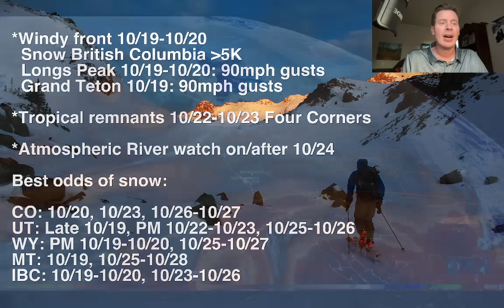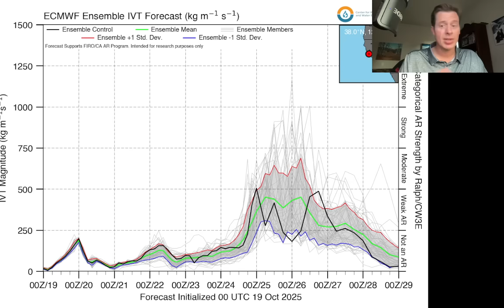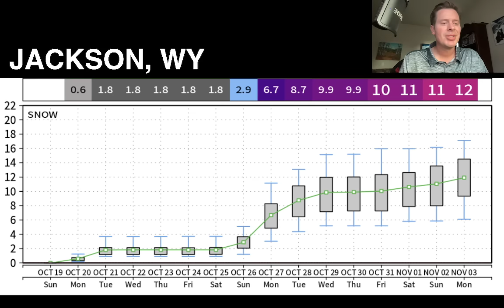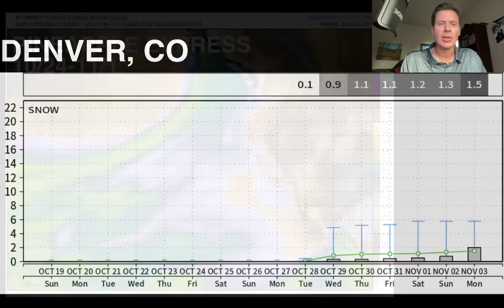Storm System & River Watch, Mountain Weather Update 10/19, Meteorologist Chris Tomer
British Columbia got nailed with snow above 5K and more is on the way over the next 5 days!  Then remnant tropical moisture hits the 4-Corners 10/22-10/23.  Atmospheric River watch continues on/after 10/24 but forecast intensity is fluctuating - but it might include three different surges through November 1.
Best odds of snow:
CO: 10/20, 10/23, 10/26-10/27
UT: Late 10/19, PM 10/22-10/23, 10/25-10/26
WY: PM 10/19-10/20, 10/25-10/27
MT: 10/19, 10/25-10/28
IBC: 10/19-10/20, 10/23-10/26